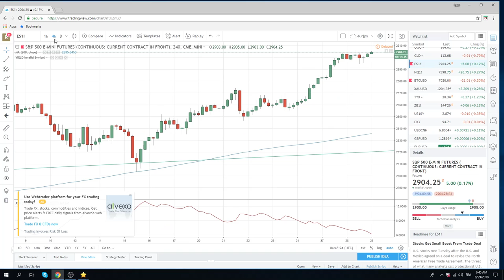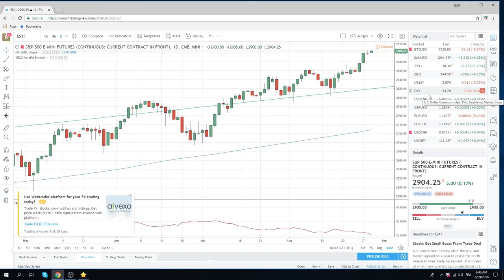29Aug18 FX & Crypto Opening Call - PrivateerFX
getting long USD today

Web: PrivateerFX.com

THIS WAS
29Aug18 FX & Crypto Opening Call - PrivateerFX